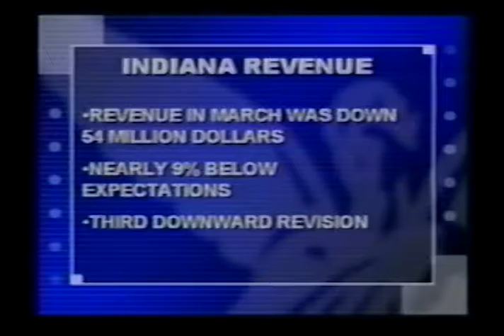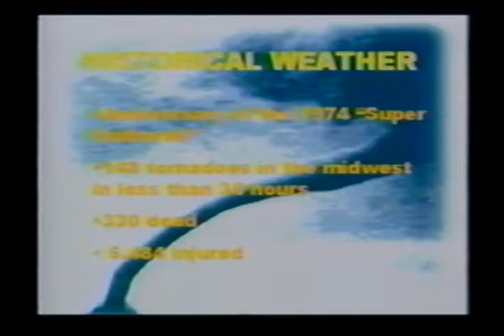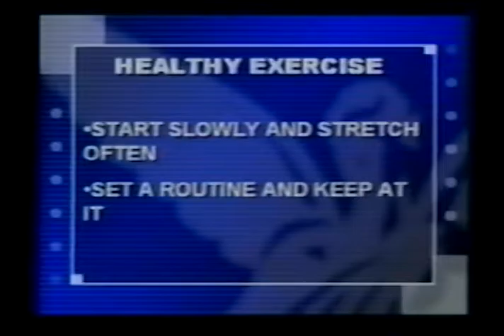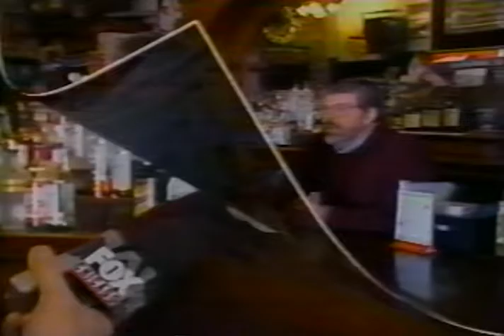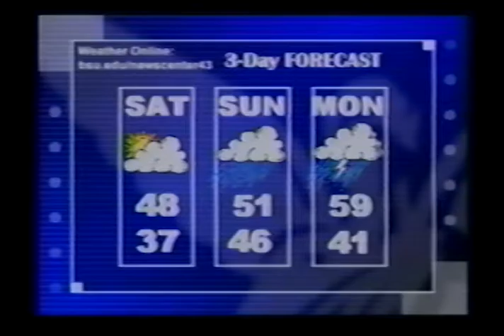Ball State University NewsCenter 43, 2002-04-04, 5:30 PM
Ball State University NewsCenter 43 is a CNN student bureau, presented live in prime time and covering national and local news stories. Covered in this broadcast: changes to Ball State's Student Government Association, the opening of the new Best Buy in Muncie, a new Indiana stamp, Supreme Court ruling that a woman could not sue her doctor for child-rearing expenses after her botched sterilization, Indiana's revenue problems, NASA grant to Purdue for nanotechnology, ongoing Palestinian-Israeli conflict, American Taliban fighter and Guantanamo detainee Yaser Esam Hamdi, US envoy Anthony Zinni's meeting with Yasir Arafat, President Bush's trade agenda, arrest of Afghan militants for government overthrow plot, teens in court for stabbing Dartmouth professors, Shuttle Atlantis fuel leak delaying launch, consequences of high intensity exercise, weather, and sports, including Ball State men's basketball players in the Portsmouth Invitational.